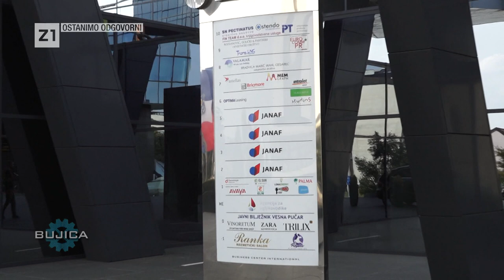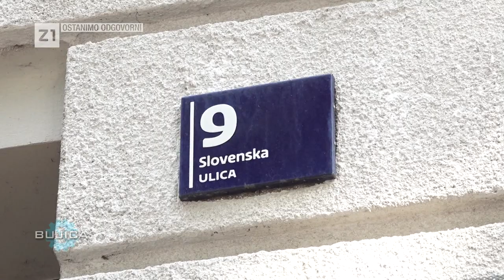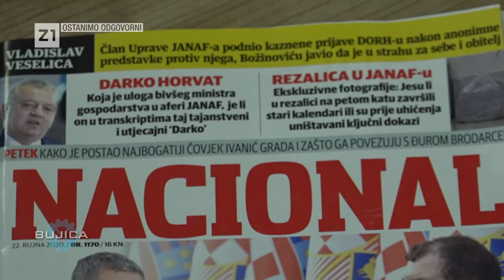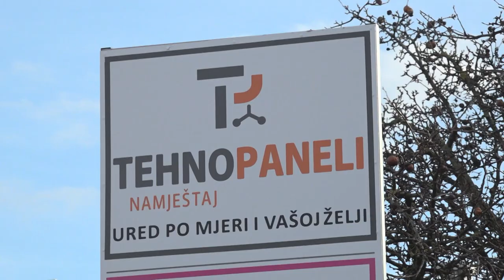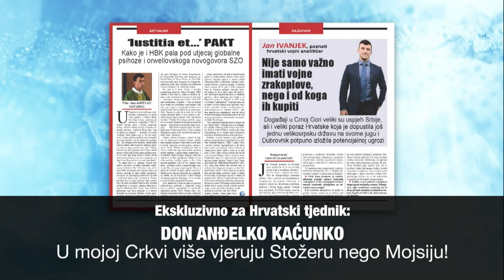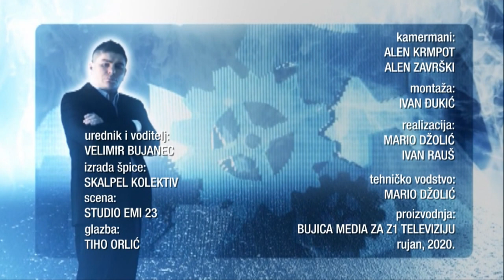BUJICA 23.09.2020. MARIO RADIĆ O MILANOVIĆU I PLENKOVIĆU: "Jedan zna sve, a drugi ne zna ništa!"